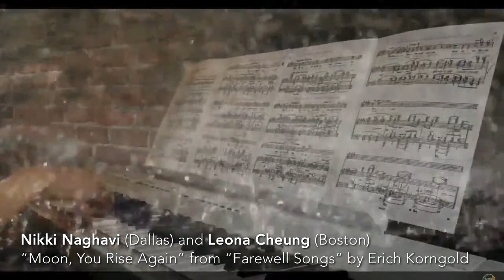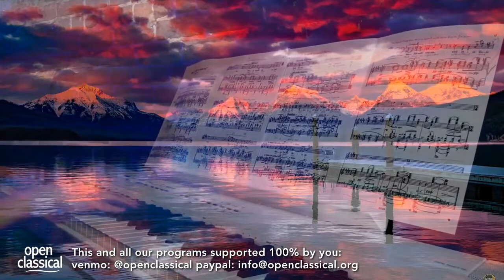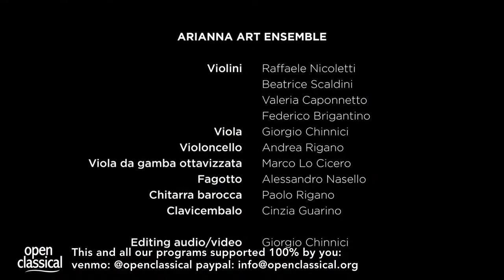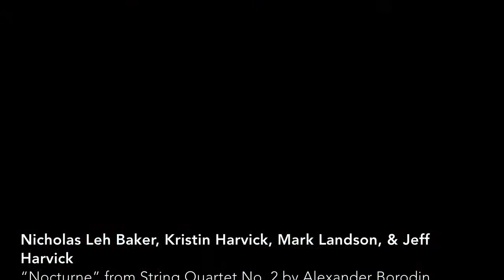Classical Open Mic At Home June 30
Classical Open Mic At Home is a broadcast presenting at home and split screen performances from around world. Artists can create videos with friends or easily make split screen collaborations with people they meet through the Open Classical network.

Open Classical is 100% funded by supporters who wish to create beautiful and important things in the world.